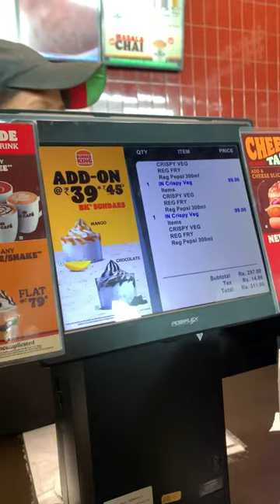Day || funday || minivlog